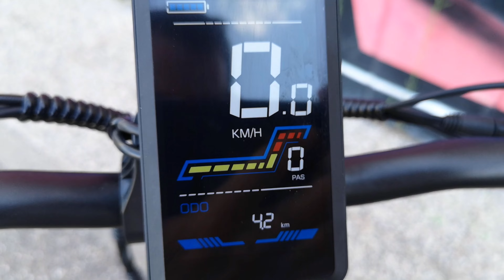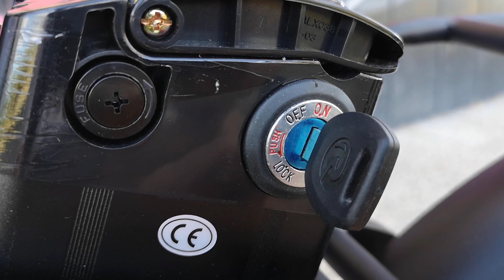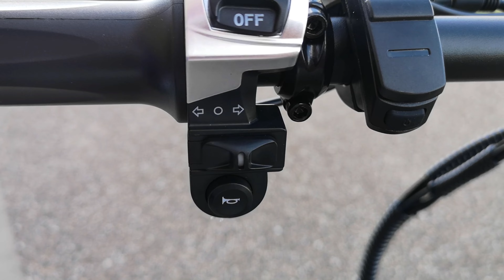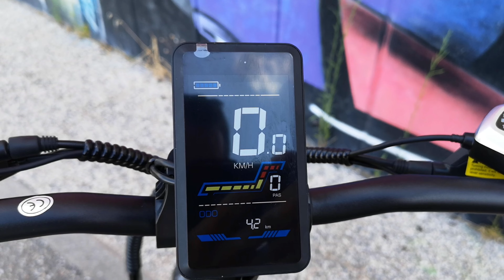Cmacewheel GW20 Plus: prestazioni o legalità?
La nuova ebike urban Cmacewheel GW20 Plus, potente e veloce con motore da 750 limitabile a 250W e 25 km/h, legale per l'Italia!

Accessori MTB indispensabili

(*riservata agli iscritti Youtube e Instagram)